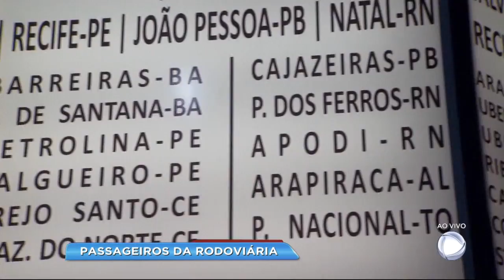BG - Passageiros da rodoviária - 16-02-2017